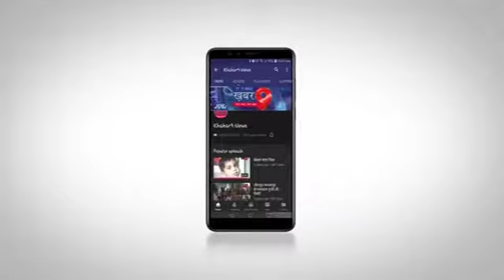सुहागिनों ने पति की दीर्घायु और अपने अखंड सौभाग्य की कामना की